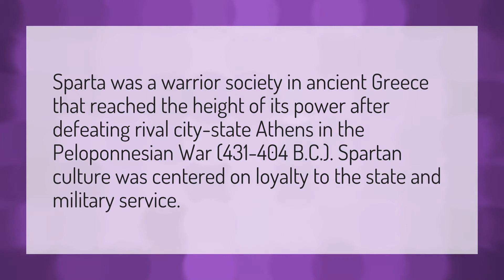Why did Sparta develop a military society?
3rd 300 Movie • Why did Sparta develop a military society?